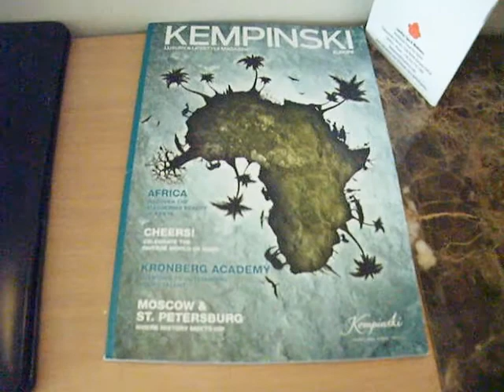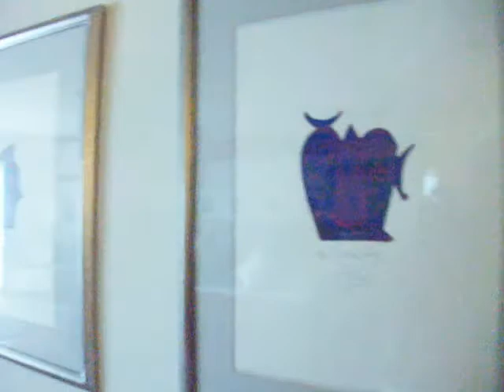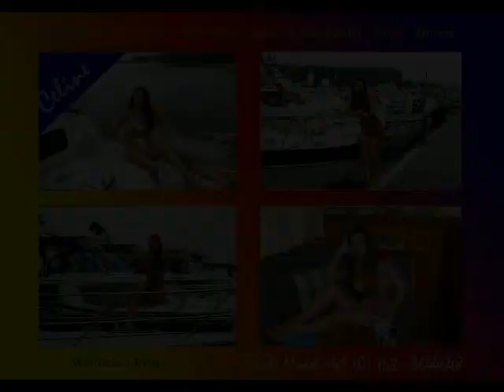Präsentation Business Kempinski Hotel The Dome 5 Sterne Suite